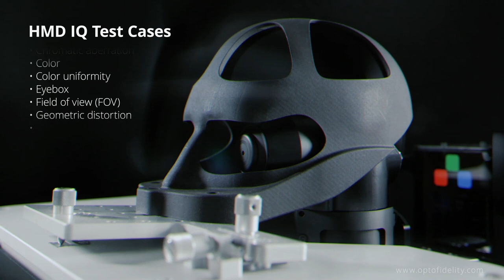OptoFidelity HMD IQ - Image Quality Testing and Calibrating for AR/VR/MR Head-Mounted Displays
OptoFidelity HMD IQ is a test station for measuring and calibrating image quality on AR/VR/MR head-mounted displays.

BENEFITS
- Scalable to fit R&D, manufacturing environments and different DUT configurations
- Accurate positioning with optical alignment tools and high precision robotics
- Designed to provide fast cycle time to test the assembled near eye display in production
- Large field of view (FOV) enables image quality measurement with a single shot
- Field of view (FOV)